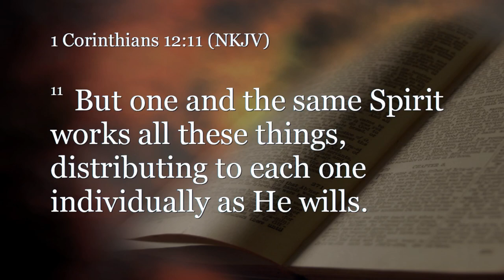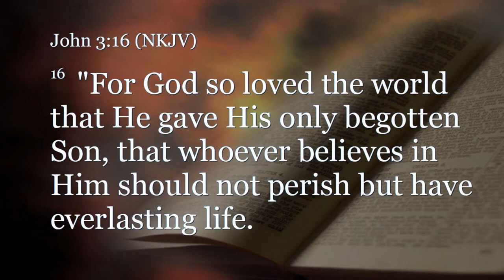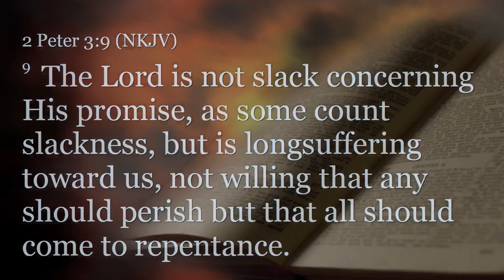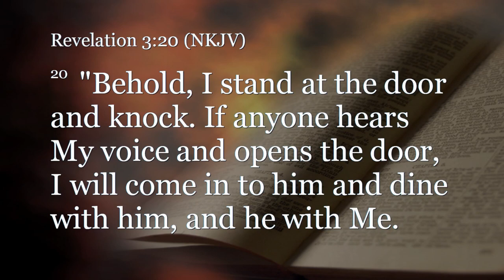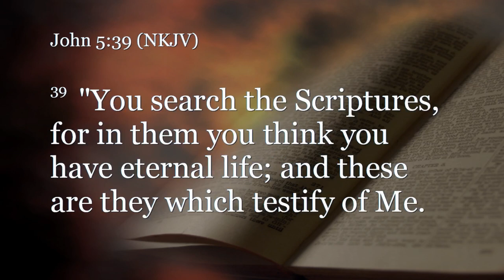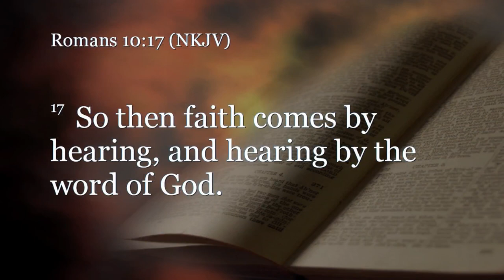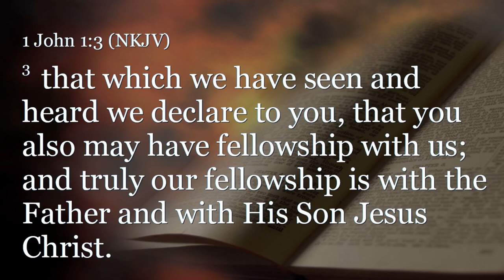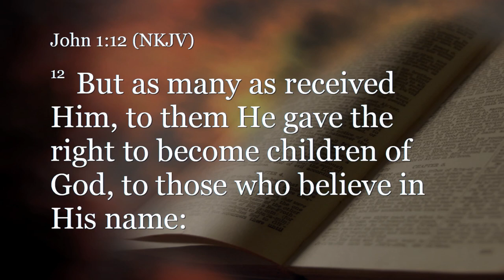Acts 8:18-40 (Teaching Only), "A Sincere Seeker"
Join us for Acts 8:18-40, "A Sincere Seeker"